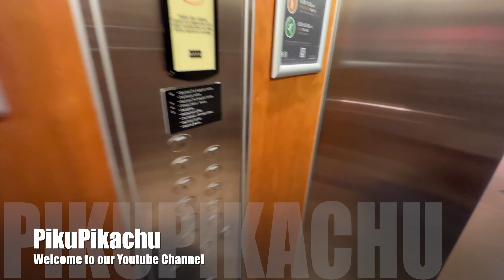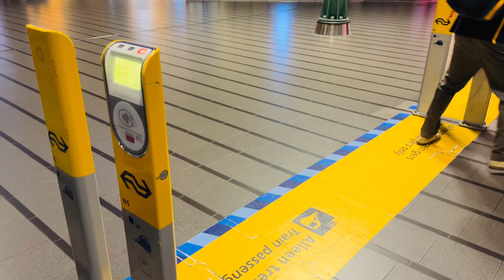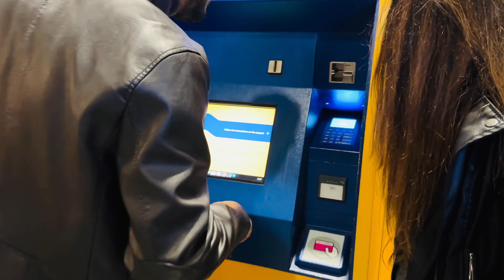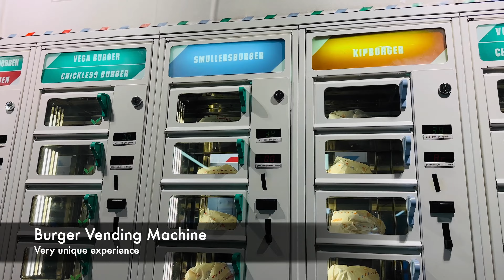**Red Light Secrets** of Amsterdam | 4K | Europe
On our day 2 evening, we visited Amsterdam's Red Light District, one of the most visited places in Amsterdam.

From prostitution to erotic shops and from museums to churches. Amsterdam Red Light District has it all.
Contrary to what a lot of people might assume, the Amsterdam Red Light District has a friendly atmosphere and isn't as dangerous as it used to be. It is actually a safe area as many policemen and private bodyguards are always on duty.

We enjoyed our first night in Amsterdam and if you enjoyed this video, please do share us a comment, hit like button.

Content:

0:00 Intro
0:44 Room Entry
1:48 Lipika Got Gift
2:35 Ready to leave
2:53 Marriot Shuttle
4:12 Pam & Deb fight
4:40 Singing time
5:38 Reached Schipol Airport
6:27 Thoda Gyaan Ki Baat
7:34 Gossiping
9:08 Reached Amsterdam Centraal
9:16 Burger Vending Machine
10:00 Amsterdam Centraal Outside View
10:28 Beautiful Night View
11:29 Holland Fries
14:28 Way to Red Light District
15:14 Red Light District
16:33 Final Wrap up

Thanks
Lipika Lokesh

Red light area in amsterdam
Red light district
Amsterdam red light district tour
Amsterdam night life
Amsterdam secrets
Amsterdam tour
Amsterdam prostitution